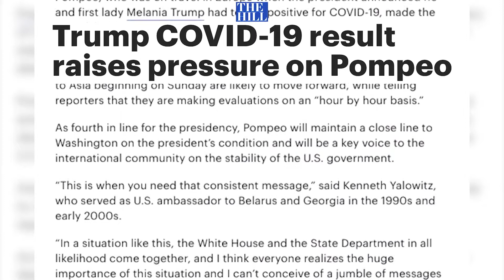The Hill | Trump COVID-19 result raises pressure on Pompeo.